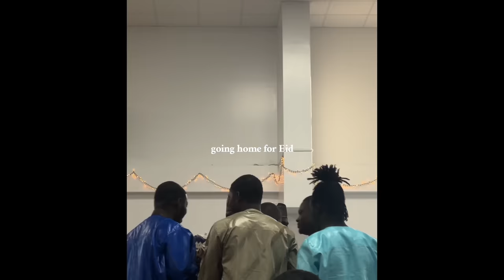Minimalist Training | The Gym Routine Thats Making Me Aesthetic and Dangerous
Welcome back gentleman.

0:00 intro
0:29 turning my body on
1:36 yusuf picks up heavy circles
3:00 WHOS GONNA CARRY THE BOATS?
3:29 important reflections from the past
5:42 my training split
7:07 gym advice for beginners
8:35 going home for Eid